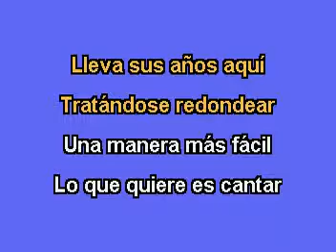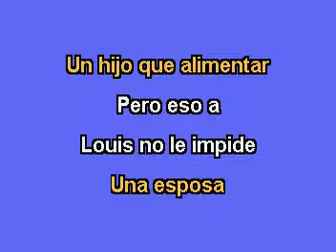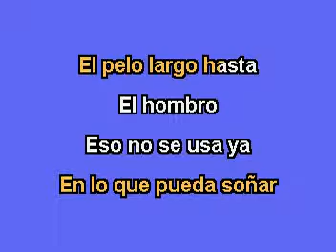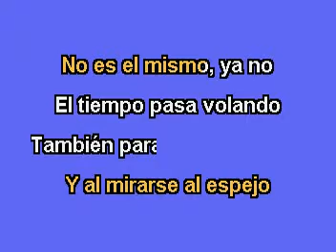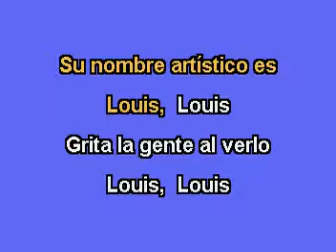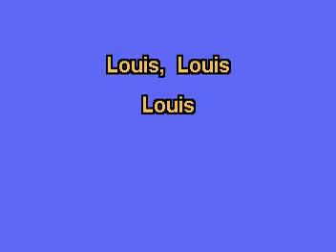FRANCO DE VITA LOUIS KARAOKE